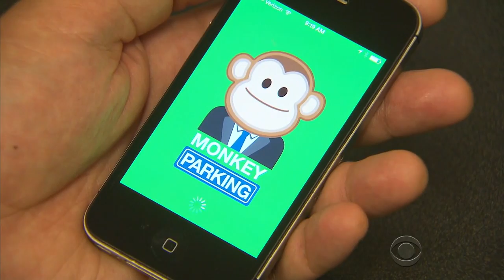New parking app aims to put a price tag on parking info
ParkModo, a new app designed to help people find open parking spaces, is causing controversy in San Francisco, where the product is being tested. The app encourages drivers who are about to vacate a parking space, to post the spots' location, as well as the amount of money they would accept for their information. City officials claim that people do not have the right to sell public property, and are threatening to fine those using the app. John Blackstone reports.